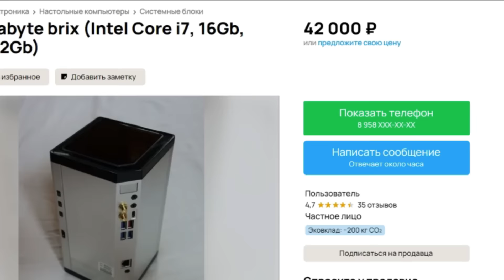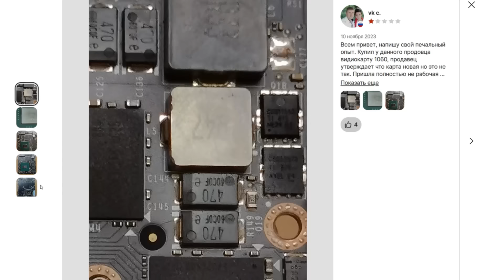ИГРОВАЯ КОНСОЛЬ ОТ GIGABYTE